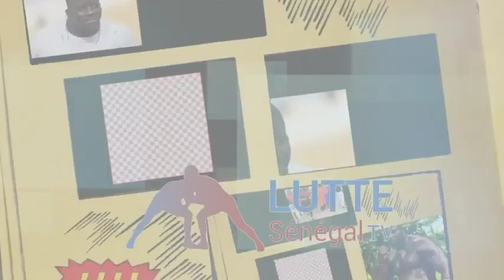Jackson à Ameth Dème: «Xalèy bou ndaw moko diakhassé daanko... Défouma 4 appuis. Je veux Reug Reug»